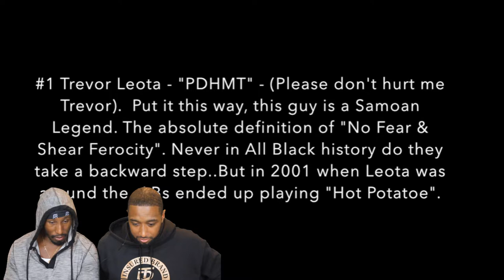AMERICANS REACT TO MOST FEARED SAMOAN RUGBY PLAYERS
We react to the most feared Samoan rugby players.

SUPPORT THE MOVEMENT INSURED BRAND ACTIVEWEAR